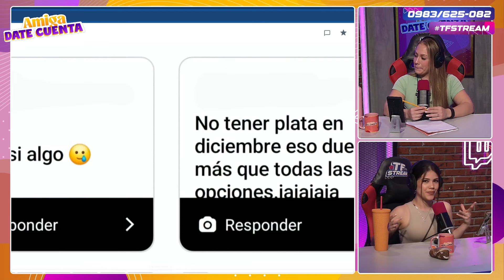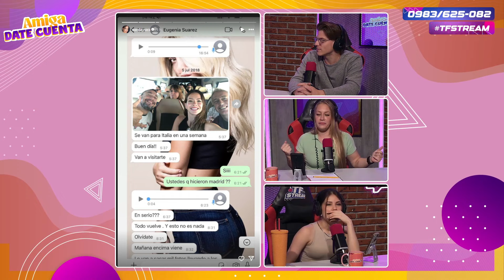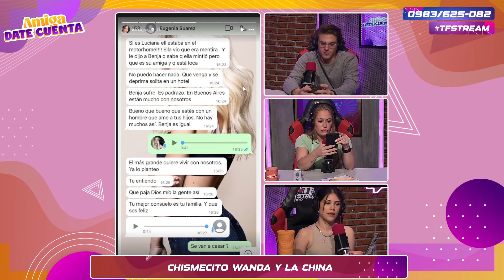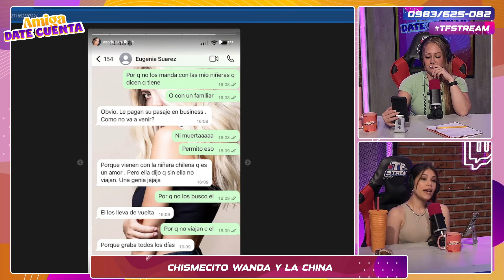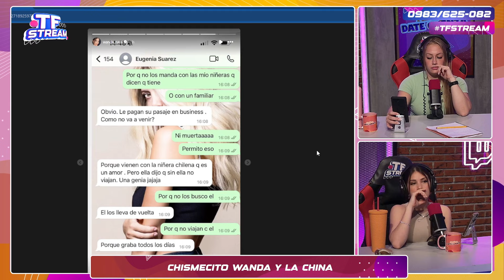🥹💖 ¡@leeorivas en busca de su primer amor!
Porque siempre necesitamos a una amiga que nos ABRA los ojos y nos diga AmigaDateCuenta. 🫣‼️

Y aunque no les hagamos caso, da gusto compartir. 🤭😅

 lunes a viernes, 14:00 hs por @tfstream_. 💥